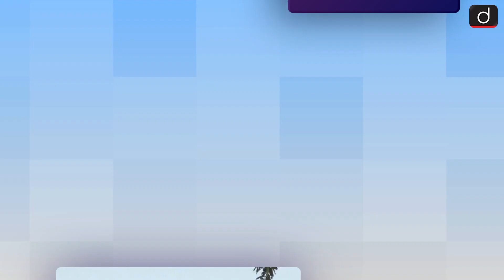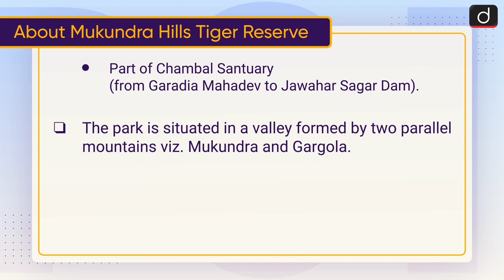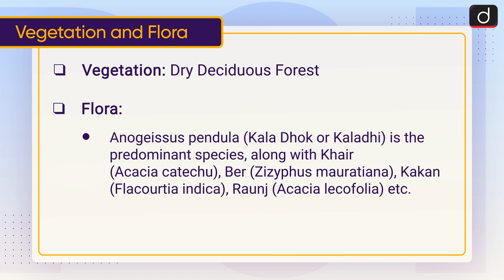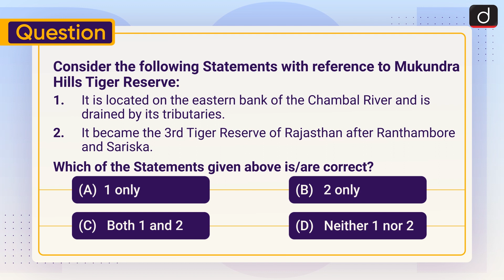Mukundra Hills Tiger Reserve : Tiger Resrves | To The Point | Drishti ias English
This video covers the given topic, ‘Mukundra Hills Tiger Reserve’ in the following structure:

1. Why in the News?
2. About Mukundra Hills Tiger Reserve
3. Vegetation and Flora
4. Fauna